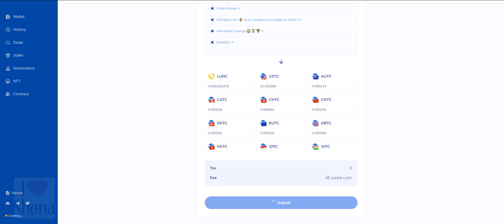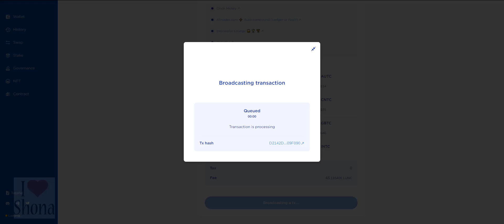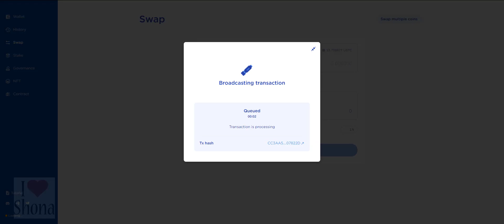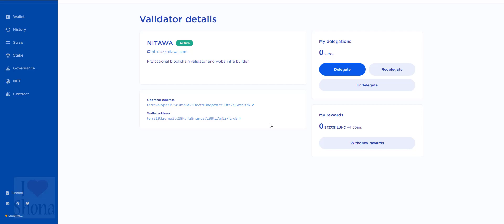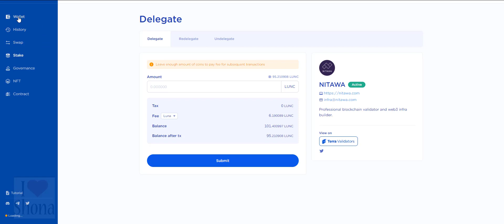Terra Luna Classic today Staking☄️LUNC DAY 4 100MILLION STAKING🍤Terra Luna Classic Price🥙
🔥is LUNC about to PUMP?🔥Terra LUNA Classic Technical Analysis